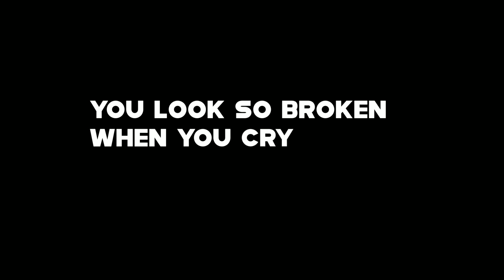MENTAHAN LIRIK LAGU CCP 30 DETIK 🎶|| HEAT WAVES ✨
Hai ngab 🤙

Di konten ini saya upload tentang kumpulan video mentahan buat overlay.

Bantu support biar Channel ini semakin berkembang.

SOUND : HEAT WAVES

Mentahan ccp : Venuss

Aplikasi edit : AM [Alight Motion]